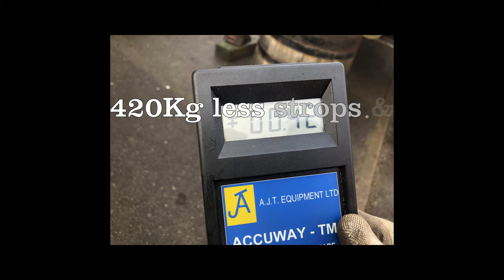Boris leaving movie